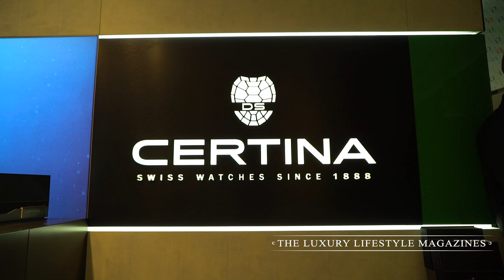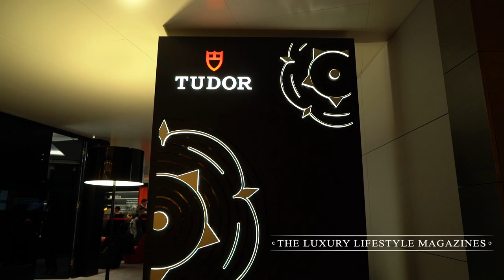BASELWORLD 2017 - The Luxury Lifestyle Magazines - feat. Daniela Christiansson - Fashion Channel